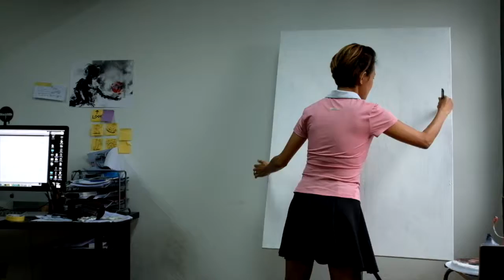Horse or Frog Illusion Speed Painting Performance by Haze Long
3 minutes speed painting of Horse or Frog Illusion sped up to 15 second format by Malaysia Best Speed Painter Haze Long.

More Speed Painting by me - hazelongspeedpainter.com

Have fun!
~Haze